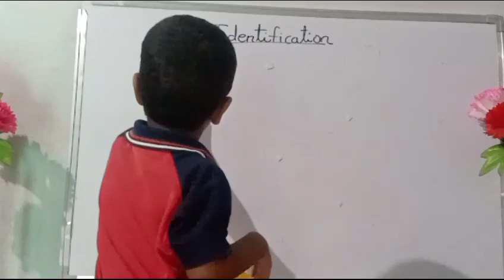Divakar | Alphabets Identification | Rise International School Kakinada.